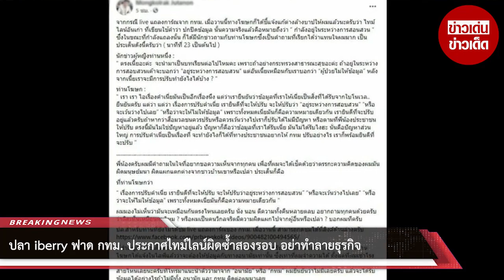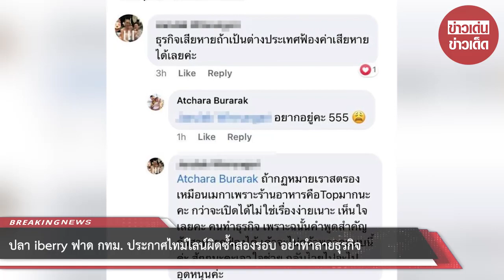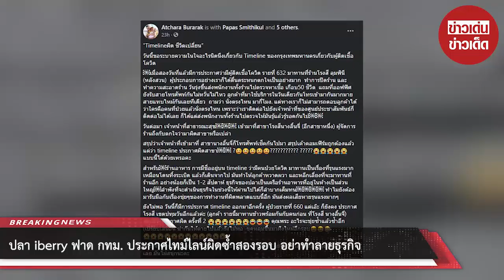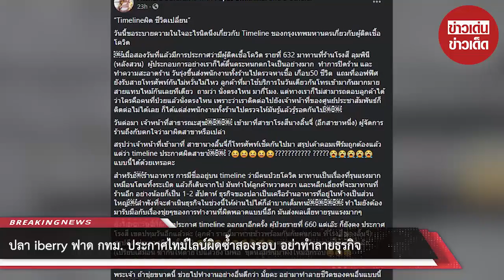ปลา iberry ฟาด กทม. ประกาศไทม์ไลน์ผิดซ้ำสองรอบ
ปลา iberry ฟาด กทม. ประกาศไทม์ไลน์ผิดซ้ำสองรอบ อย่าทำลายธุรกิจ